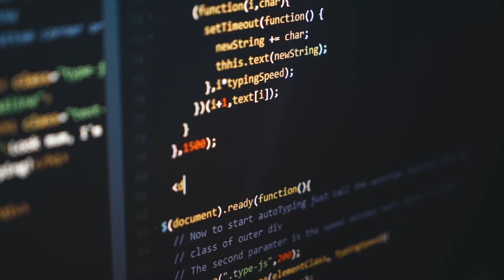Healthcare Business Insurance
From protecting your employees to safeguarding your company's assets, Curtis Page discusses the key benefits of having healthcare business insurance. The future of your business is at risk without certain insurance policies in place. Learn why healthcare business insurance is a must-have for a small-to-medium size business.

00:00 Introduction & who Higginbotham works with
00:24 The main issues that the healthcare market experiences
00:46 Higginbotham works with partners on cyber security threats
01:15 Higginbotham will shop to get you the best possible price your your specific needs
01:38 Higginbotham works to tailor each client's policies for their specific needs and coverages

Insurance, Financial and HR Services built for you.